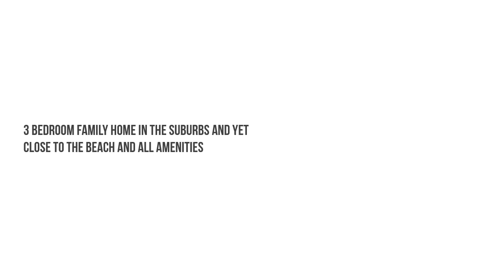Cara Membuat Video PowerPoint Photo Themed Template